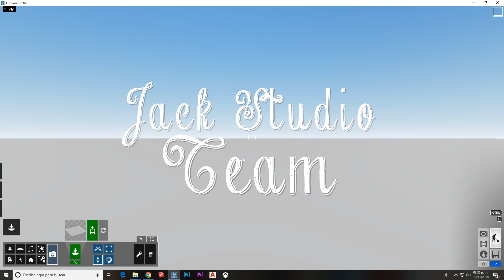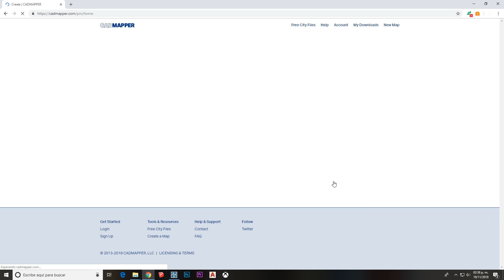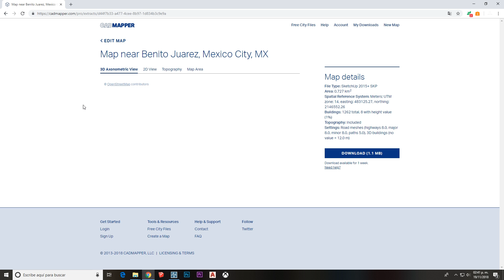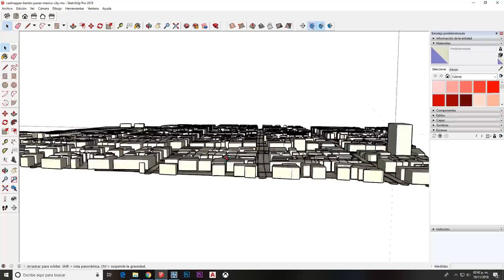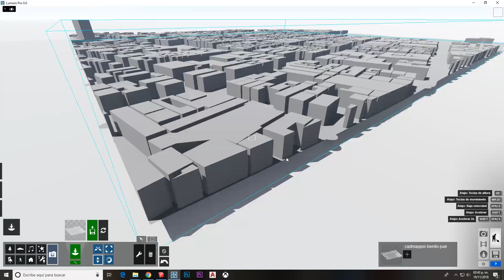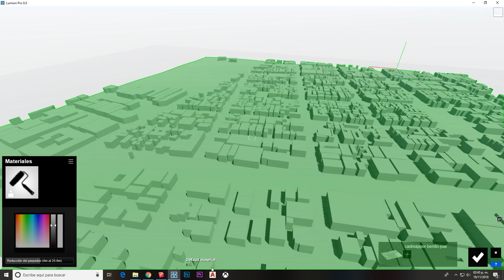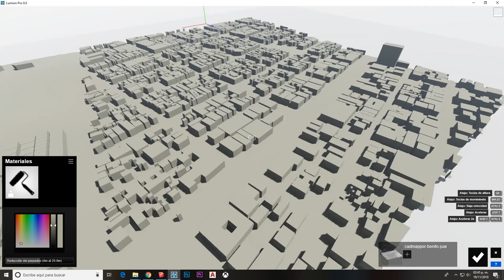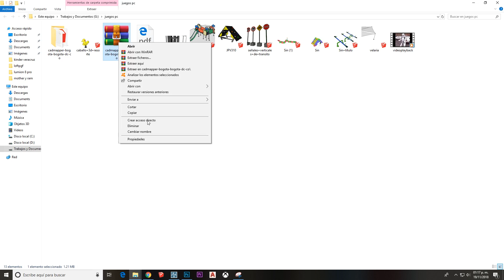LUMION 8 SIMULANDO OpenStreetMap - FREE 3D MAPS FOR LUMION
▼Si te han servido mis videos regalame una donación a mi paypal si esta en tus posibilidades▼